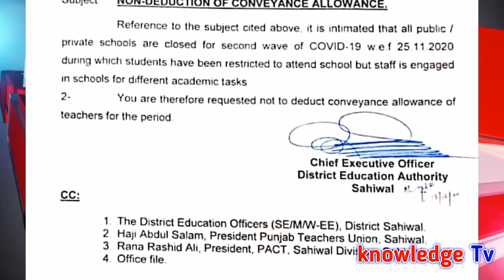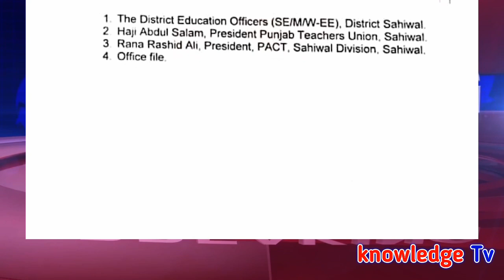Conveyance Allowance for Govt Employees l Online Retirement for Govt Servants l Retirement l Pension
All Government Notifications , Update News , Scholarship and Education News for Government Employees in All Pakistan.Conveyance Allowance for Govt Employees l Online Retirement for Govt Servants l Retirement l Pension
VIEW NOTIFICATION.